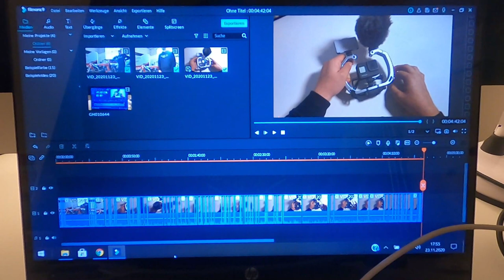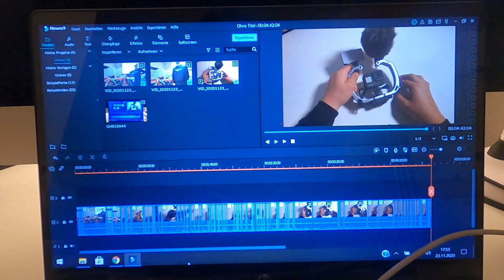Das PERFKTE VLOG SETUP für UNTER 500€ ?? // Kameravorstellung // Talkrunde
• MxVlog • MX • GeschichteausmPaulanergarten • Tests • HowToVideos •

Bekommt man ein gutes Vlog setup für unter 500€? Ich sage ja und zeige euch mit was ich filme und warum ich genau mit diesen setup filme.

Willkommen auf meinem YouTube Channel! Kommt mit und begleitet mich auf meiner Reise, ich möchte euch auf dem Kanal einen Einblick in meinen Alltag geben und euch verschiedene Dinge zeigen! Sprich "normale" MxVlogs, Freeride Sessions, Tests, Behind the Scenes bei verschiedenen Firmen aus dem Motorsport, Tipps und Tricks rund um's Motorrad. Aber auch Hacks und How -To Videos findet Ihr auf diesem Kanal!